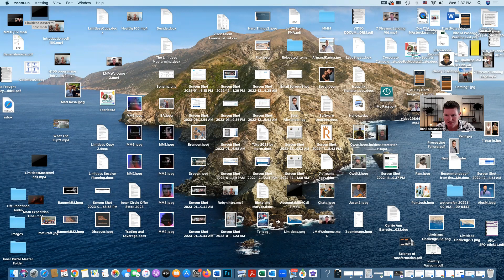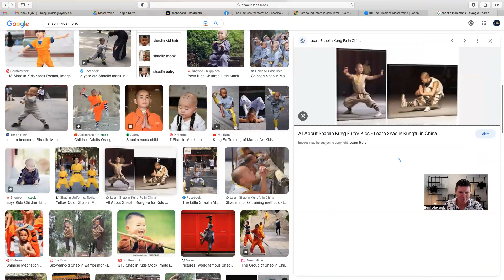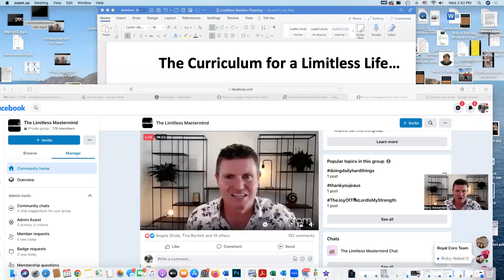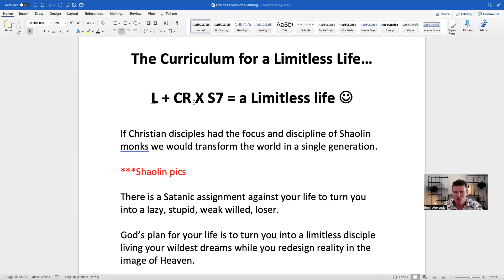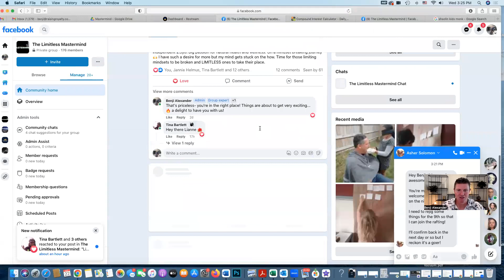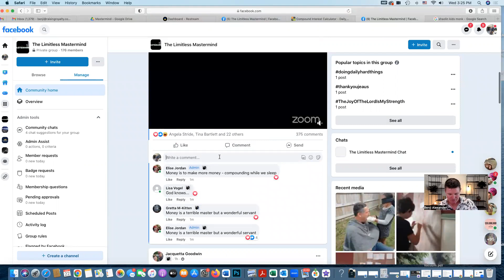The Curriculum for a Limitless Life